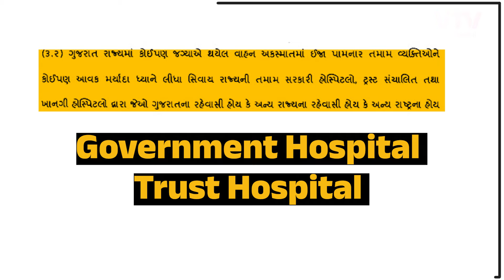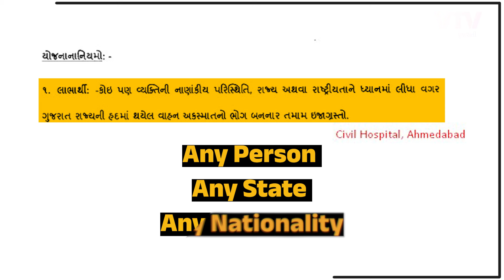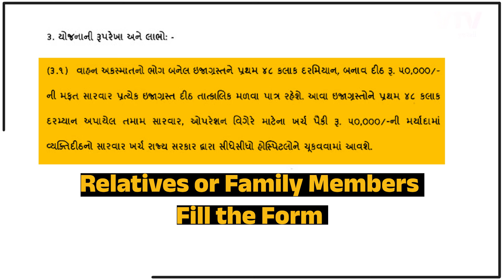વાહન અકસ્માત સારવાર યોજના ની સંપૂર્ણ માહિતી | Ek Vaat Kau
The Vahan Akasmat Sarvar Yojana is a government scheme that provides free medical treatment up to Rs. 50,000/- for road accident victims during the first 48 hours after the accident.

The scheme covers expenses for diagnosis, X-rays, treatment, bandages, operations, ICU, and ventilators.
 It is available to any person of any state or nationality, as long as the accident occurs within the limits of Gujarat State and treatment is sought within 48 hours.

To avail of the benefits, relatives or family members of the victim need to fill out a form. The scheme aims to reduce the financial burden on accident victims and their families and increase the chances of survival by providing timely medical care.